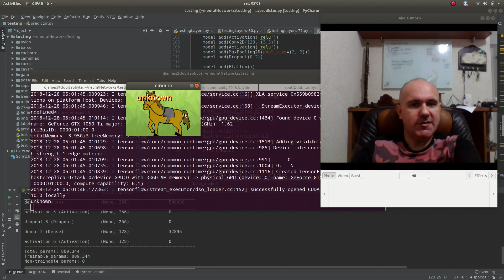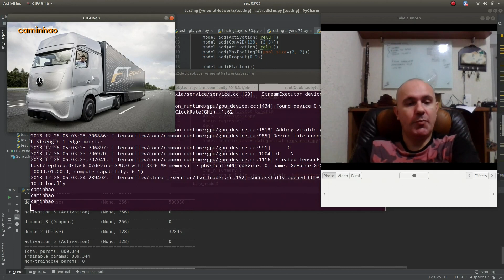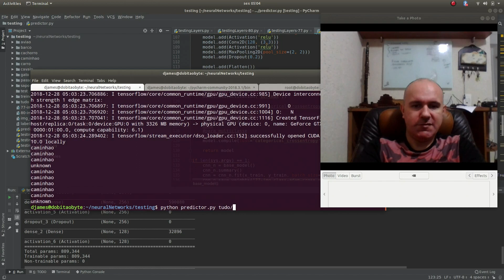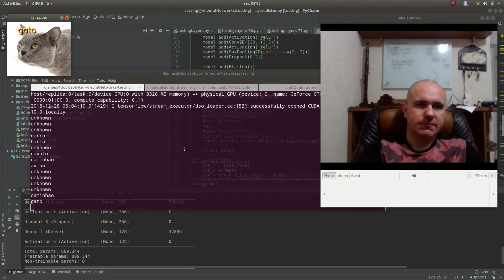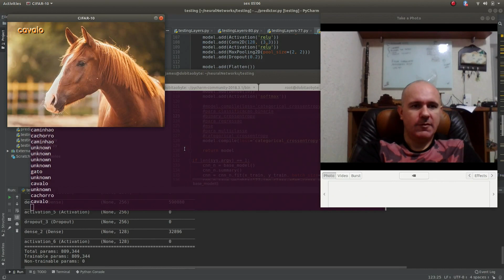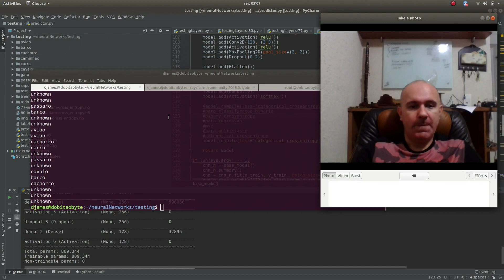Keras predicting with OpenCV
Treinamento do Keras com o dataset CIFAR-10 para classificação de imagens. Estou utilizando OpenCV para interagir com as imagens e repassá-las à rede neural para predição.